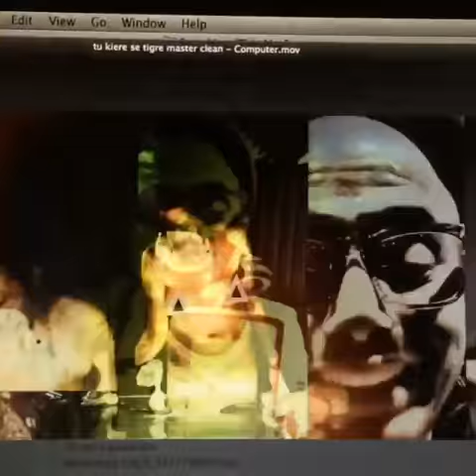Sensato ➕ Voltio - Tu Quiere Ser Tiguere (Video Trailer) 🎥